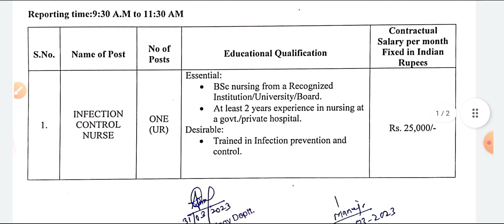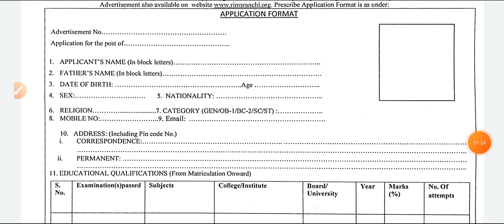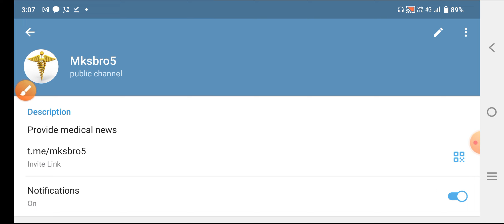All NURSING DIRECT VACANCY FORM START APPLY NOW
Mksbro5
Provide medical news

Staff Nurse Vacancy 2022 Latest:( 04 November 2022)

NHM Tripura CHO Recruitment 2022 191 Post Online Form ( Jobs Locations- Tripura)

JIPMER Nursing Officer Recruitment 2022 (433 Post) Online Form (Jobs Locations- Pondicherry)

Rajasthan CHO Recruitment 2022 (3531 Post) Online Form (Jobs Locations- Rajasthan)

PGI Chandigarh Nursing Officer Vacancy 2022 195 Post Online Form (Jobs Locations-Chandigarh)

GMC Rajasthan Sirohi Recruitment 2022 Nursing Officer 85 Post (Jobs Locations- Rajasthan)

RMLIMS Lucknow Sister Grade II Recruitment 2022 431 Post  (Jobs Locations- Uttar Pradesh)

Karnataka Recruitment 2022 CHO 1048 Post Online Form (Jobs Locations- Karnataka)

NHM UP CHO Recruitment 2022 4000 Post Online Form (Jobs Locations- Uttar Pradesh)

TMC Recruitment 2022 Nurse 76 Post Online Notification Form (Jobs Locations – Bihar)

NHM Uttarakhand CHO Recruitment 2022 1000+ Post Online Form (Jobs Locations- Uttarakhand)

Eastern Railway Nursing Superintendent Recruitment 2022 10 Post (Jobs Locations- India)

MP Vypam Staff Nurse Recruitment 2022 604 Post Online Form (Jobs Locations- Madhya Pradesh)

NHM Kerela Staff Nurse Recruitment 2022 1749 Post Notification (Jobs Locations- Kerela)

NEIGRIHMS Shillong Recruitment 2022 Nursing Officer 231 Post  (Jobs Locations- Shillong)

AMRU HP CHO Staff Nurse Recruitment 2022 982 Post Notification (Jobs Locations-Himachal Pradesh)

NIMHANS Recruitment 2022 Nursing Officer Online Form (Jobs Locations-Bangalore)

KMC Staff Nurse Recruitment 2022 186 Post Application Form (Jobs Locations- West Bengal)

NAM Assam Recruitment 2022 Staff Nurse 130 Post Online Form (Jobs Locations- Assam)

Indian Navy Staff Nurse Recruitment 2022 49 Post Online Form ( Jobs Locations- India)

NHM Goa Community Health Officer Vacancy 2022 100 Post (Jobs Locations- Goa Panaji)

Rajasthan UTB Nursing Officer Vacancy 2022 50 Post Online Form (Jobs Locations- Rajasthan)

CMOH North 24 Paraganas Staff Nurse Recruitment 2022 780 Post Online Form (Jobs Locations- West Bengal)

AIIMS Rishikesh Nursing Tutor/Clinical Instructor 33 Post Online Form ( Jobs Locations- Uttarakhand)

NIMS Recruitment 2022 Staff Nurse 100+ Post Online Form (Jobs Locations- Telangana State)

Karnataka Health Assistant Recruitment 2022 320 Post Online Form (Jobs Locations- Karnataka)

NHM Nashik Recruitment 2022 Staff Nurse 318 Post Online Form (Jobs Locations- Maharashtra)

NHM Maharashtra Staff Nurse Recruitment 2022 132 Post Online Form (Jobs Locations- Maharashtra)

HMFW Guntur Staff Nurse Recruitment 2022 41 Post Online Form ( Jobs Locations- Andhra Pradesh)

BARC Nurse Recruitment 2022 13 Post Online Form (Jobs Locations- Maharashtra)

ITBP Sub Inspector Staff Nurse Recruitment 2022 18 Post Online Form (Jobs Locations- India)

NHM UP Psychiatric Nurse Vacancy 2022 35 Post Online Form (Jobs Locations- Uttar Pradesh)

UP NHM Public Health Nurse Vacancy 2022 Apply 100 Post Online Form (Jobs Locations- Uttar Pradesh)

ILBS Nurse Recruitment 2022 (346 Post) Online Registration Form ( Jobs Locations- Delhi)

BBMP Staff Nurse Recruitment 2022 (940 Post) Online Form (Jobs Locations- Karnataka)

West Center Railway Staff Nurse Recruitment 2022 (04 Post) Online Form (Jobs Locations- Jabalpur)

Coming Soon Staff Nursing Vacancy 2022:

ESIC Staff Nurse Application Form 2022 Apply Online 458 Post

OSSSC Nursing Officer Recruitment 2021 Apply 11006 Post

AIIMS NORCET Nursing Officer Recruitment 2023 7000 Post

ESIC Nursing Officer Recruitment 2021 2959 Post

ESIC Staff Nurse Vacancy 2022 Online Form 1272 Post

ESIC Alwar Rajasthan Staff Nurse Vacancy 2022 –247 Post